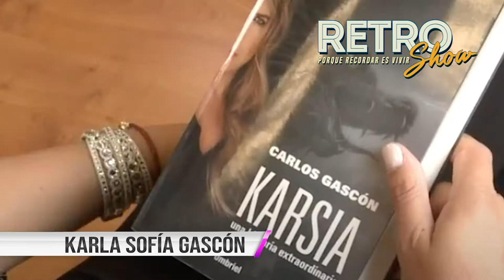KARLA SOFÍA GASCÓN (Retro Show)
👉 El Platano Rosado

👉Karla Sofía Gascón
Facebook: Karla Sofía Gascón - Karsia